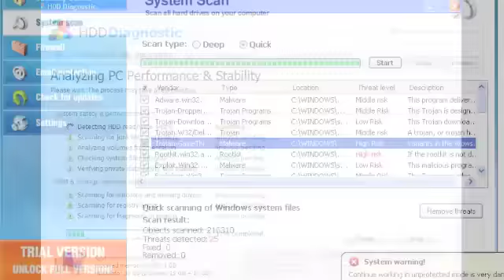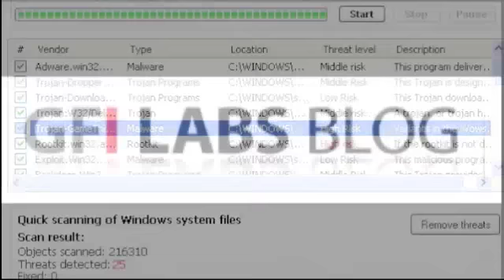GFI Malware Minute 12_13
This is a video of the hottest happenings on the GFI Labs Blog in the last week.